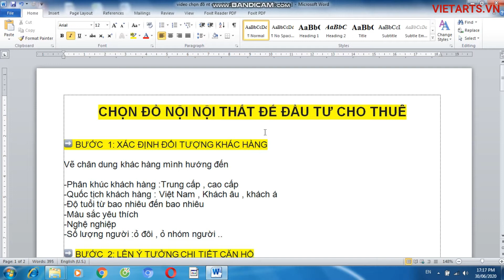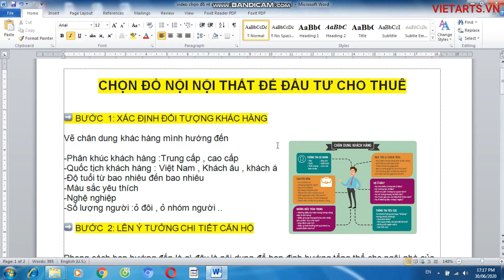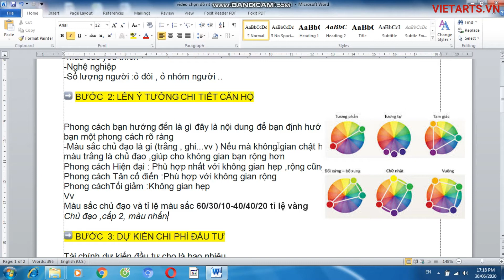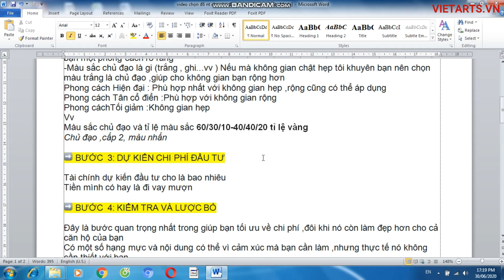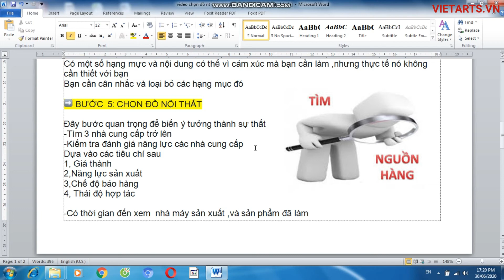HƯỚNG DẪN CÁCH CHỌN NỘI THẤT NHÀ CHO THUÊ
5 BƯỚC ĐẦU TƯ NỘI THẤT ĐỂ CHO THUÊ
  BƯỚC  1: XÁC ĐỊNH ĐỐI TƯỢNG KHÁC HÀNG

Vẽ chân dung khác hàng mình hướng đến
-Phân khúc khách hàng :Trung cấp , cao cấp
-Quốc tịch khách hàng : Việt Nam , Khách âu , khách á
-Độ tuổi từ bao nhiêu đến bao nhiêu
-Màu sắc yêu thích
-Nghệ nghiệp
-Số lượng người :ỏ đôi , ỏ nhóm người ..

  BƯỚC  2: LÊN Ý TƯỞNG CHI TIẾT CĂN HỘ

-Phong cách bạn hướng đến là gì đây là nội dung để bạn định hướng tổng thể cho ngôi nhà của bạn một phong cách rõ ràng
-Màu sắc chủ đạo là gi (trắng , ghi...vv ) Nếu mà không gian chật hẹp tôi khuyên bạn nên chọn màu trắng là chủ đạo ,giúp cho không gian bạn rộng hơn
-Phong cách Hiện đại : Phù hợp nhất với không gian hẹp ,rộng cũng có thể áp dụng
-Phong cách Tân cổ điển :Phù hợp với không gian rộng
-Phong cáchTối giảm :Không gian hẹp
Màu sắc chủ đạo và tỉ lệ màu sắc 60/30/10-40/40/20 tỉ lệ vàng
Chủ đạo ,cấp 2, màu nhấn
  BƯỚC  3: DỰ KIẾN CHI PHÍ ĐẦU TƯ
-Tài chính dự kiến đầu tư cho là bao nhiêu
-Tiền mình có hay là đi vay mượn
  BƯỚC  4: KIỂM TRA VÀ LƯỢC BỎ
-Đây là bước quan trọng nhất trong giúp bạn tối ưu về chi phí ,đôi khi nó còn làm đẹp hơn cho cả căn hộ của bạn
-Có một số hạng mực và nội dung có thể vì cảm xúc mà bạn cần làm ,nhưng thực tế nó không cần thiết với bạn
Bạn cần cân nhắc và loại bỏ các hạng mục đó
  BƯỚC  5: CHỌN ĐỒ NỘI THẤT
Đây bước quan trọng để biến ý tưởng thành sự thất
-Tìm 3 nhà cung cấp trở lên
-Kiếm tra đánh giá năng lực các nhà cung cấp
Dựa vào các tiêu chí sau
1, Giá thành
2,Năng lực sản xuất
3,Chế độ bảo hàng
4, Thái độ hợp tác
-Có thời gian đến xem  nhà máy sản xuất ,và sản phẩm đã làm
-Không nên tin vào 100% đơn vị tư vấn cho bạn
“sản phẩm nội thất tốt được tạo từ 3 yếu tố  : Con người , vật liệu , công nghệ ‘’
Kết nối với Nguyễn Văn Việt:
LĨNH VỰC HOẠT ĐỘNG KINH DOANH:
- -Khai thác ,Đầu tư Bất động sản cho thuê
- -Quản lý , Vận Hành Tòa nhà ,Căn hộ cho thuê
- -Thiết kế , Thi công , Cải tạo Bất Động sản
CÔNG TY CỔ PHẦN VIMELAND
- Văn phòng Hà Nội: P2303 -Tòa CT6C- KĐT Xa La - Hà Đông - Hà Nội
- Văn phòng Quảng Ninh: Tổ 39 - Khu 4 - Phường Cao Thắng - Hạ Long - Quảng Ninh
- Nhà máy sản xuất Nội Thất : Khu Cần Kiệm - Thạch Thất - Hà Nội
- Hotline : 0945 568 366/ 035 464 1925